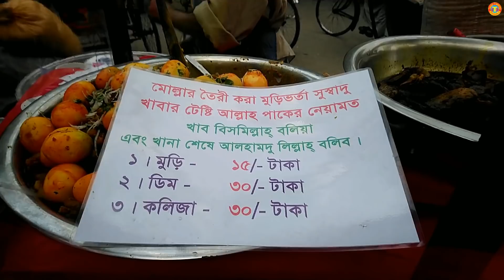Famous Molla Jhaal Muri Vorta Egg & kollizer Muri Best Bangla Street Food Dhaka Tasty Masasal Recipe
Clean & Fresh Healthy Famous Molla Jhaal Muri Vorta,  Egg & kollizer Muri, Best Bangla Street Food Dhakam Tasty Masasal Recipe popular street food of Dhaka City Mirpur No 1 in Bangladesh.